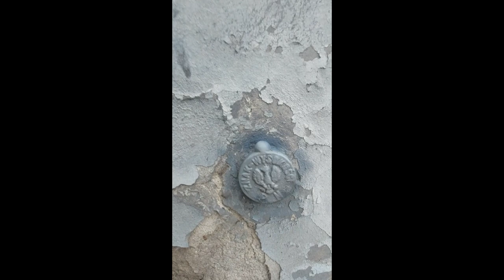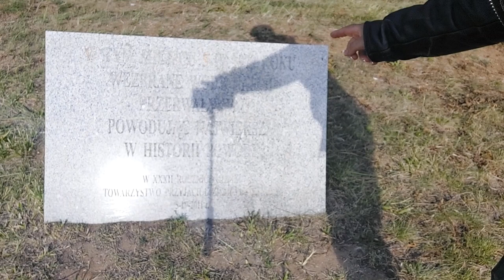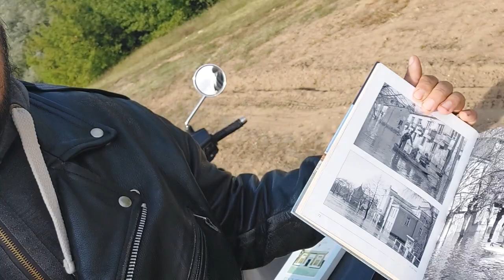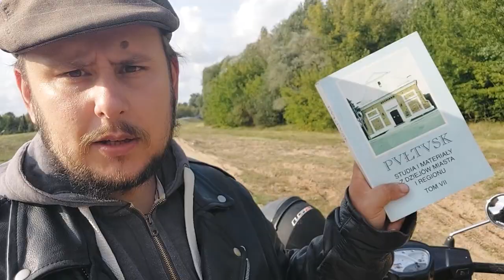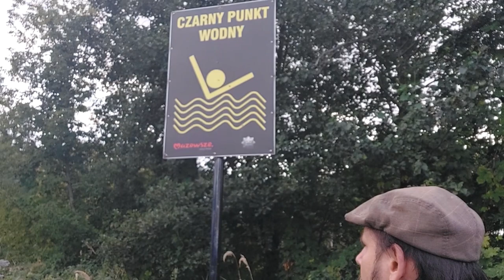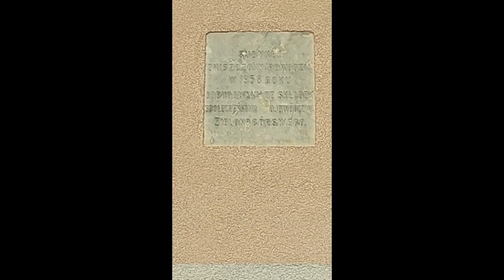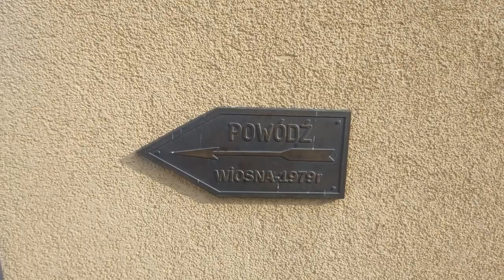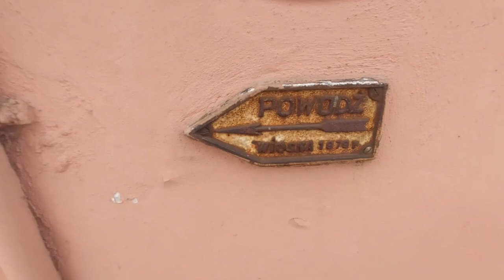Pułtusk: Powódź 1979